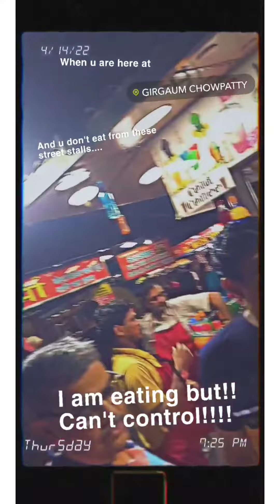A Fun Filled Day In My Life! | Nehal Mathur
Hello guys!! Welcome to this new video of mine! I am very sorry for not being regular on YouTube, but the reason is also very genuine. I have been focusing more on my studies since I'm in 12th now. But I have decided that I will post more of short videos than those long videos since its easier for me to shoot and easier to edit. So here is my Day In A Life Video in just 1 min and 30 secs (well not exactly!) I hope you like this video and understand my reason of not being regular. Thank you and have a great day!!